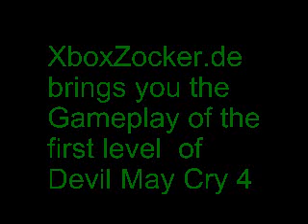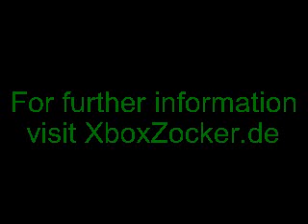Devil May Cry 4 - First Level Gameplay Part 2